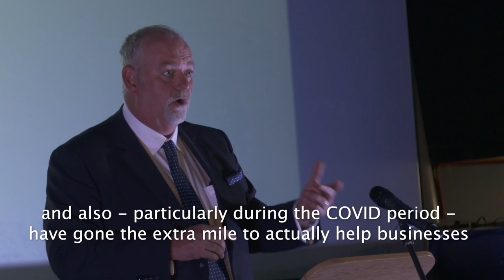Jonathan Evison, Police and Crime Commissioner for Humberside, shows his support for HullBID